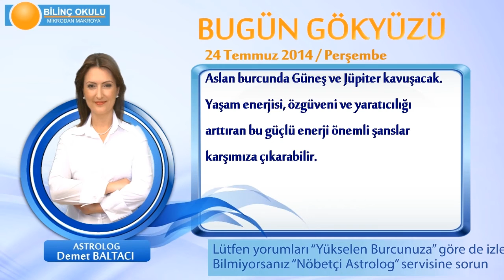BOĞA Burcu, GÜNLÜK Astroloji Yorumu,24 TEMMUZ 2014, Astrolog DEMET BALTACI Bilinç Okulu